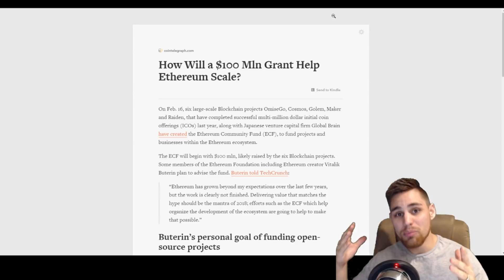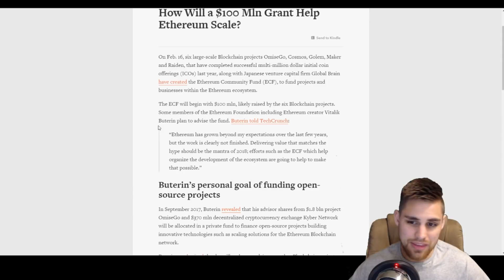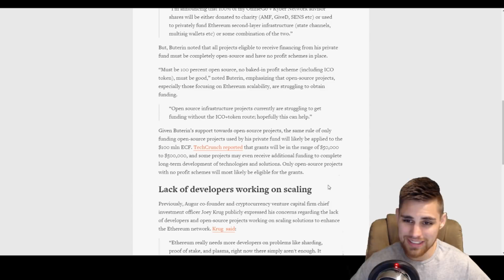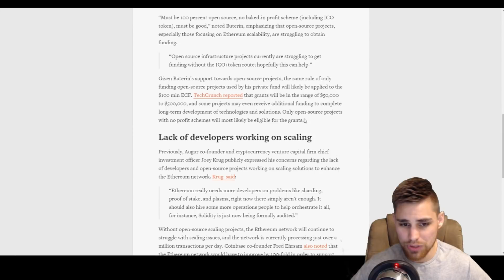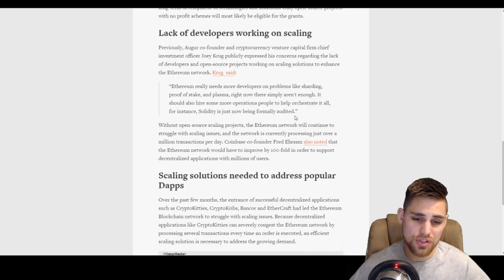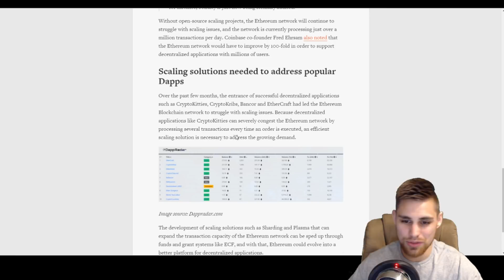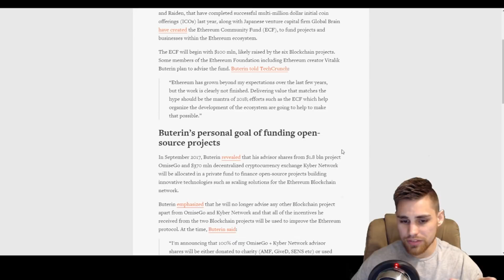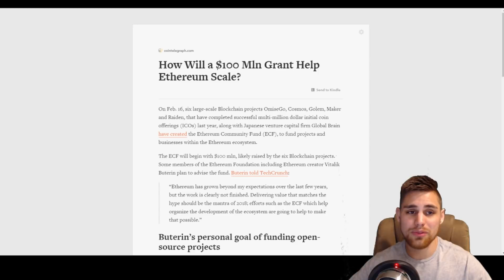Ethereum Receives 100 Million To Scale? - When Moon!? 🌔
🔹 Ethereum to Receive 100 Million Through the ECF or otherwise known as the Ethereum Community Fund to help scale the current Ethereum Ecosystem.

👋 Kyle Willson is a digital entrepreneur, crypto enthusiast, and earlier adopter of new technology. This is my journey...

— Give a thumbs up/share it if you like it.

BTC - 1APhEYkHSiqgr5mQ1utpa6WdjUsuLXfBnV
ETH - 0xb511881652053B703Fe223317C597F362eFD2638